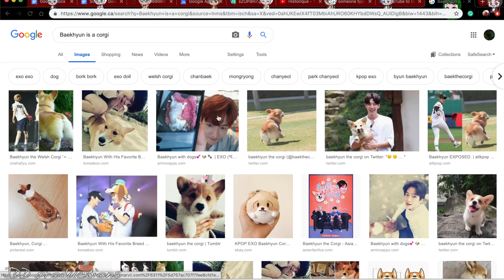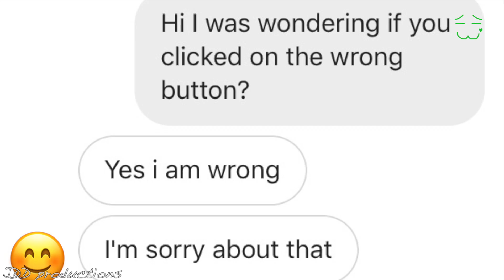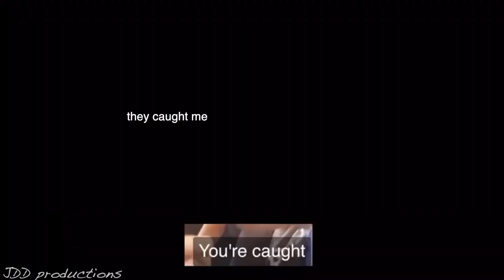Exo Conspiracy Theories- Corgis, Eternal Youth and is Kyungsoo cute?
On this weeks edition, is Baekhyun a real corgi? Does Minseok age? Is Kyungsoo a cutie?

JDD's research team worked hard to bring out the facts, now it's for you to decide if it's real or not.

I'm really excited about this series I hope you'll all enjoy! The green logo on the right top means it's a real quote/video the blue means it's fake subs.